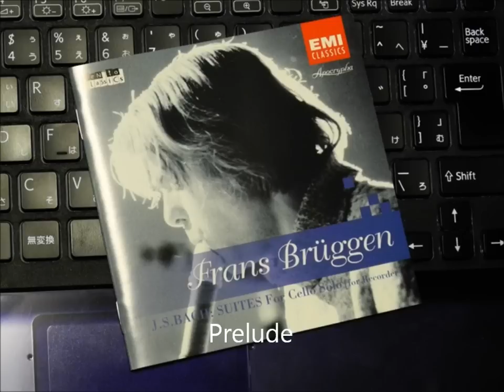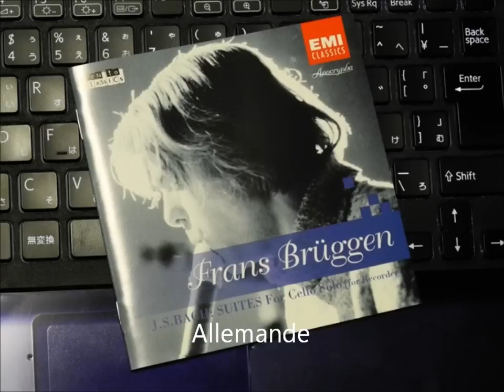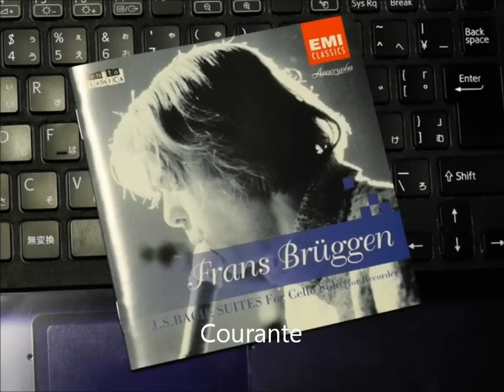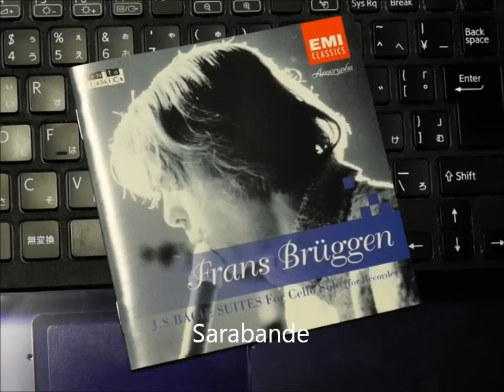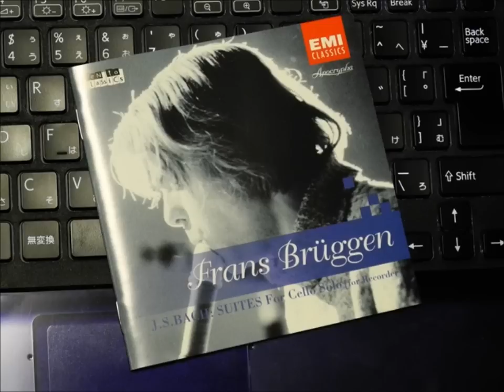Bach Suite for Cello Solo No.1 recorder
J.S.Bach